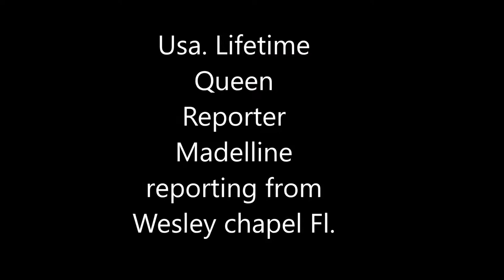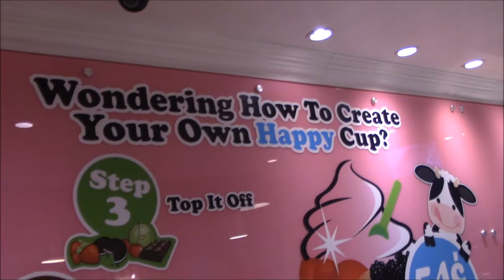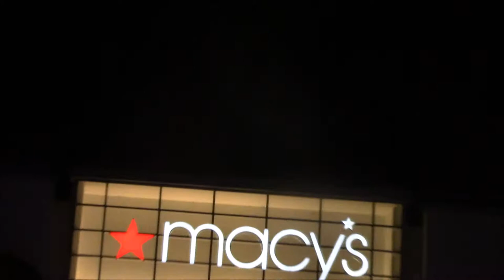Usa life time queen Madelline reporting from her home town.